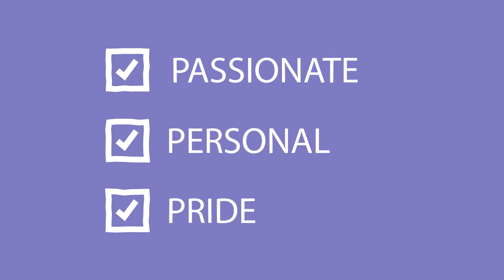ARTSANAC UK PROMO VIDEO 1080HD FINAL